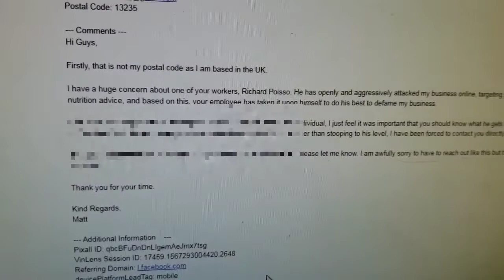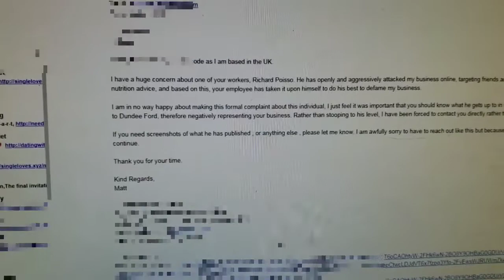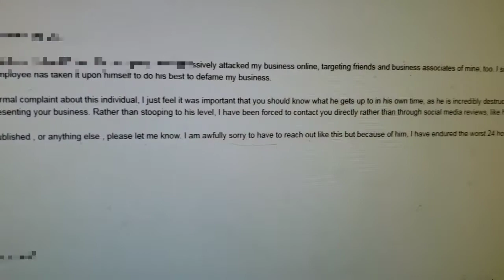Vegan - Tried To Get Me Fired... Backfired